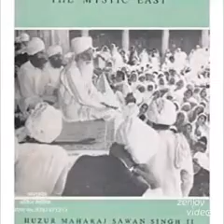Baba savan Singh ji maharaj ji ki sakhi